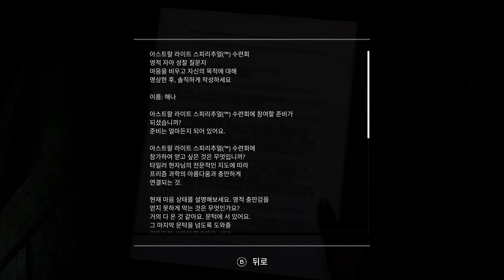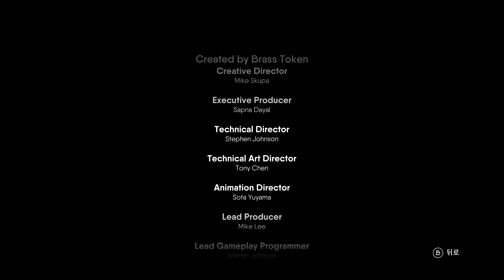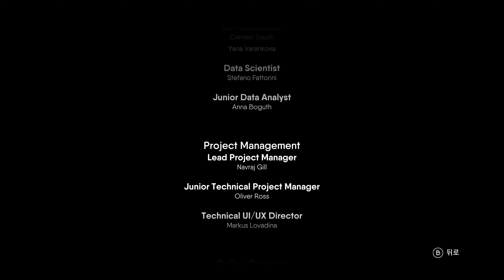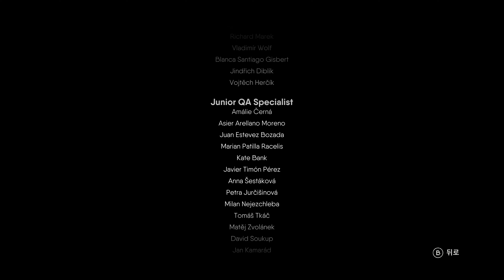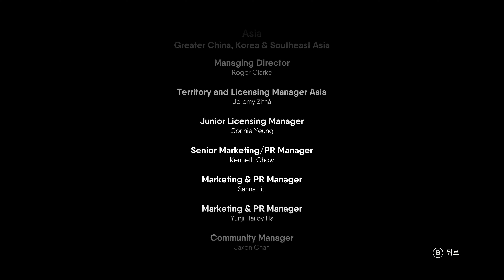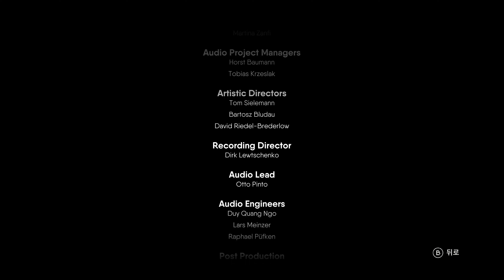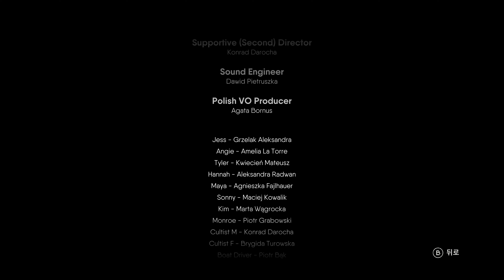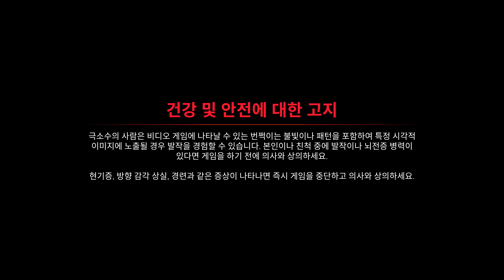PC The Chant 11 End